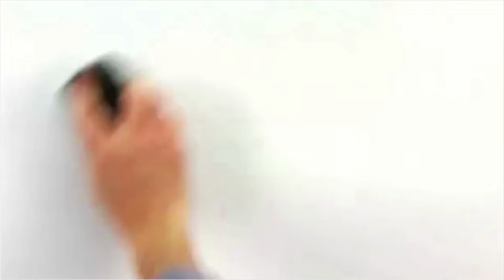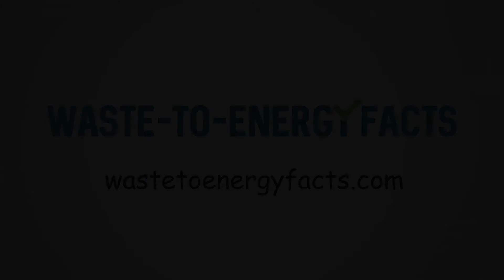How it works - Waste-to-Energy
Waste-to-Energy is not your Grandfather’s incineration. These modern facilities divert waste from landfills and produce electricity and/or steam for export through the combustion of post-recycled, non-hazardous municipal solid waste

✓ Waste-to-Energy employs state-of-the-art pollution control equipment to scrub and filter emissions, protecting the environment

✓ Waste-to-Energy facilities are a widely recognized means for reducing greenhouse gases—particularly methane—by eliminating emissions from landfills

✓ Waste-to-Energy is a sustainable alternative to fossil fuel-fired energy and produce around-the-clock electricity for more than 1 million homes

✓ Waste-to-Energy facilities recycle more than 700,000 tons of metal annually – enough to build more than 580,000 cars